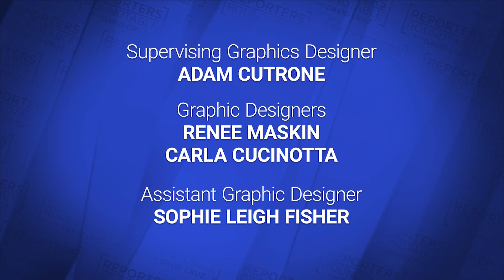Update on school segregation lawsuit, budget preview, top NJ headlines | Reporters Roundtable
On Reporters Roundtable, David Cruz discusses the latest on NJ’s school segregation lawsuit with Elise Boddie, director and founder of The Inclusion Project at Rutgers University and professor at Rutgers Law School.

Reporters Dustin Racioppi (The Record/USA Today Network), Stacie Sherman (Bloomberg) and Sophie Nieto-Muñoz (New Jersey Monitor) also talk about top Garden State headlines this week.